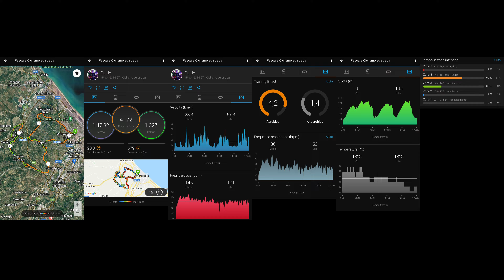bici vlog#68 15 aprile 2022 uscita in bici di venerdì santo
Il 15 aprile, venerdì santo prima di Pasqua, ho approfittato del pomeriggio libero per fare una bella uscita in bici, anche perché le previsioni meteo erano pessime per sabato e domenica.
E così eccomi pronto nuovamente a inforcare la bici tra i paesi dell'entroterra pescarese!
Il giro si è snodato tra le zone di Pescara Colli, Montesilvano Colle, Spoltore, Caprara, Cappelle sul Tavo, e infine di nuovo a Spoltore per arrivare a Villaraspa e rientrare a Pescara.
Molto bella la resa della camera Insta360 One R col modulo da 1" Leica.

00:00 intro
01:14 come di consueto parto dalla zona di Pescara Colli e prendo via Valle di Rose
02:33 giro in via Monti di Campli e trovo un pò di traffico
03:50 salgo su via Colli Innamorati
12:46 proseguo su via di Sotto
17:52 ed ecco il mio strappo in salita preferito
19:27 eccomi a Montesilvano Colle
20:35 mi avvio verso contrada Collevento
21:46 inizio una lunga salita
32:54 prendo la strada statale 16 bis per raggiungere Spoltore
35:46 raggiungo Spoltore
38:06 mi immetto sulla strada provinciale 67
43:41 mi lancio in discesa al massimo
45:09 giro sulla strada provinciale 13
49:45 svolto sulla strada provinciale 12 per un altro lungo pezzo di salita
56:01 e arrivo anche a Caprara
01:04:07 esco dal territorio di Caprara e continuo sulla strada provinciale 12
01:11:25 sono a Cappelle sul Tavo
01:12:11 scendo sulla via Vestina a Monte
01:13:22 svolto in via Fiume Tavo
01:14:43 esco da Cappelle sul Tavo e proseguo lungo via Carducci
01:17:57 giro sulla via Vestina a Mare
01:24:40 rientro nella zona centrale di Cappelle
01:26:40 esco da Cappelle e proseguo sulla strada statale 16 bis
01:35:36 sono di nuovo a Spoltore
01:37:44 esco dalla zona centrale di Spoltore e continuo sulla strada statale 16 bis
01: 41:36 arrivo a Villaraspa
01:44:39 rientro a Pescara e salgo su via Monti di Campli
01:46:25 mi immetto in via Fonte Romana e rientro alla base